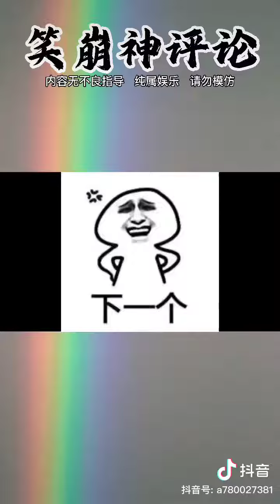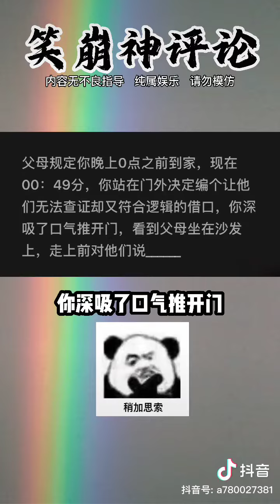你成功把我逗笑了😃😃😃